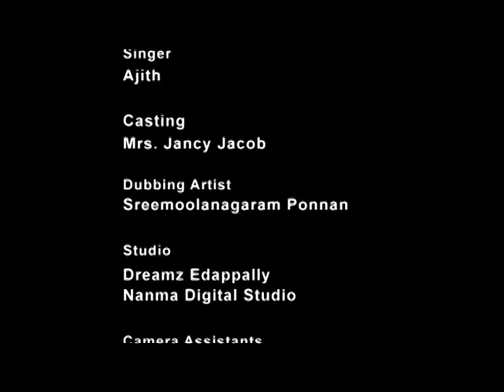OOZHAM - Part II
A Telefim by Jessy Maria - Part II